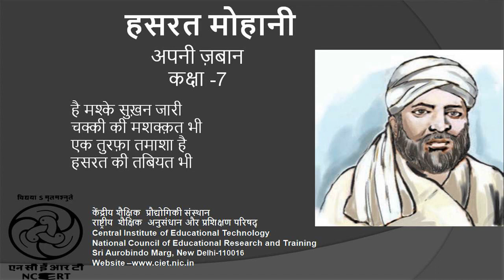Hasrat Mohani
यह कार्यक्रम उच्च प्राथमिक कक्षाओं की उर्दू की पाठ्य पुस्तक अपनी ज़बान के एक कार्यक्रम पर आधारित है । यह कार्यक्रम कहानी के माध्यम से बच्चों में  उर्दू भाषा का विकास और शब्द भण्डार का ज्ञान करने का प्रयास करता है ।